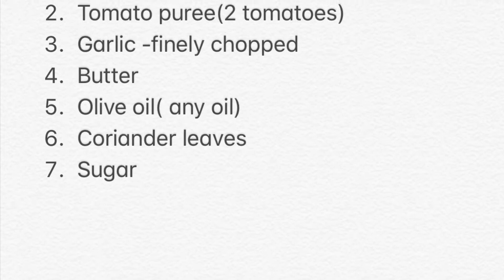PASTA WHEAT for KIDS || RED PASTA ||SOUTH INDIAN TOMATO PASTA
Kids pasta
Ingredients

Pasta
Tomato puree
Butter
Olive oil
Garlic
Coriander leaves